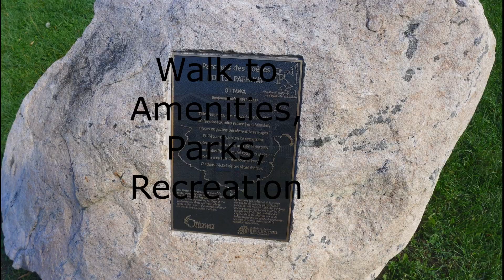4 Prince Albert St - Ottawa Investment Triplex for Sale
Grow your investment nest egg in this superbly located triplex in central ottawa - walk to two LRT stations (Light Rail) amenities, footbridge to Sandy Hill, Tennis, biking, walking, beautiful parks